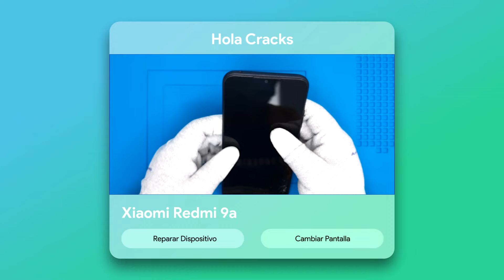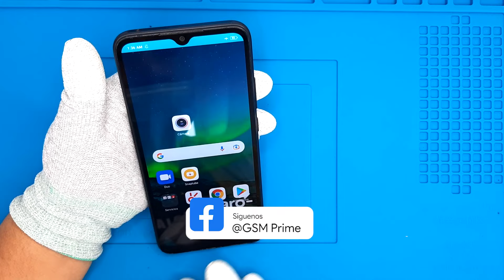Cambiar Pantalla Xiaomi Redmi 9a | Destapar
Reemplazar Pantalla Xiaomi Redmi 9a
Como Cambiar Pantalla Xiaomi Redmi 9a

Puedes ver como reemplazar o cambiar la pantalla del Xiaomi Redmi 9a con este video Crack...